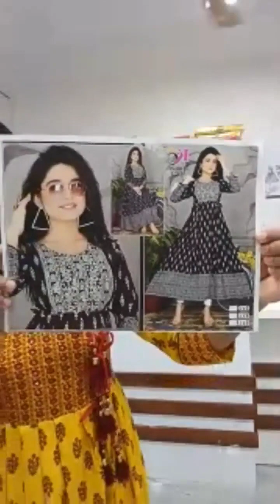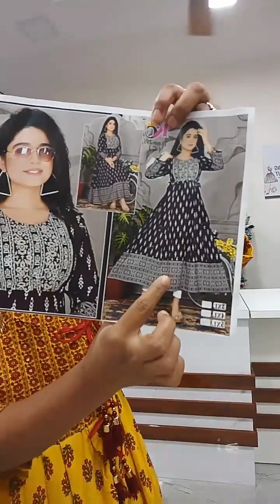Plus Size Kurtis | Anarkali Dress | Angrakha Style Dresses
COD available...
Plus Size Kasuti Print Anarkali Kurtis...
M Size - XXL Size Angarkha Kurtis..
M Size - XXL Size Chikankari Kurtis...

Fashion Guru live Session Daily @ 2pm..

❌ No Exchange
❌ No Return

Shipping
Rs 50 in Maharashtra
Rs 80 out of Maharashtra